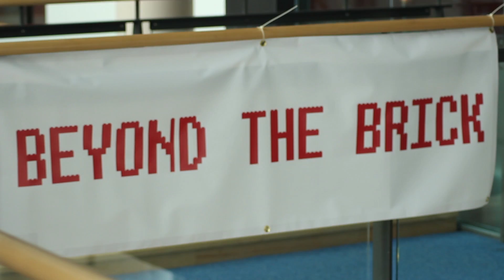Young Engineers Exhibition - Newport Promo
A short promotional video I created while working for the Young Engineers in their Newport Lego Exhibition.

I also created a motion graphic that could be reused in all of the Young Engineers future videos.